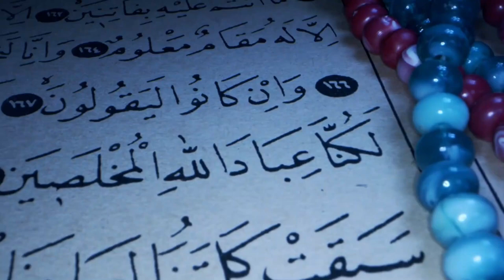Top Royalty No Copyright Footage 2023 | Free Islamic Stock Video | Free Render Footage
Click on the timestamp to jump directly there:

00:00 Masjid Inside One Muslim Praying
00:20 One Muslim Walking Desert
00:30 Muslim People Sit on Meeting Room
00:40 Mosque Outside Muslim People Time-lapse
00:56 Two Muslim Outdoor Discussion on Street
01:21 Muslim People Praying Outsides
01:40 Muslim Family Praying & Read Quran
02:13 Quran and Tasbih Zoom View
02:33 Masjid Nigh Golden View
02:57 Street People Randomly Walking
03:05 Beautiful Mosque Awesome View
03:19 Praying a Muslim Men
03:38 Praying and Tasbih
03:52 Praying a Muslim Men In Mosque
04:05 A Muslim Freedom Happiness
04:21 Quran and Tasbih Zoom in View
04:31 Quran Zoom in View
04:37 Praying a Muslim Men In Mosque
04:46 Muslims Praying In Mosque